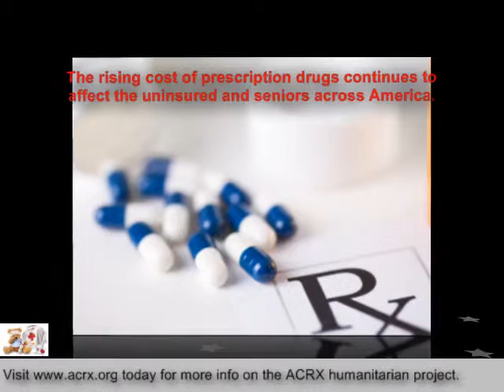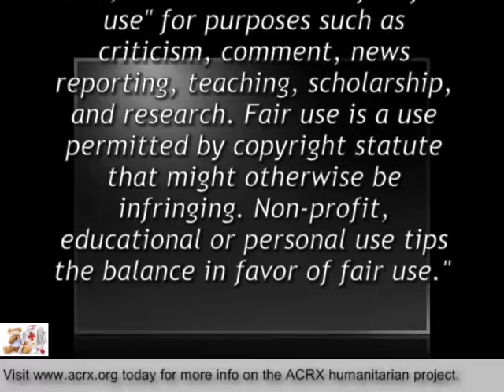Pharmacy Discount Network Donate Rx Help To Perry County Dialysis By Charles Myrick